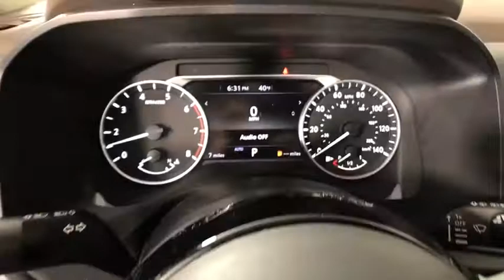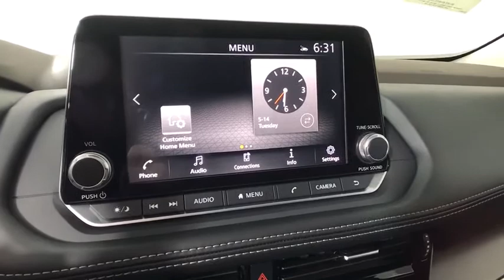2021 Nissan Rogue Albany, Colonie, Latham, Johnstown, Glens Falls, NY N21R0069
Caspian Blue Metallic New 2021 Nissan Rogue available in Albany, New York at Destination Nissan. Servicing the Colonie, Latham, Johnstown, Glens Falls, NY area.

Destination Nissan
770 Central Ave